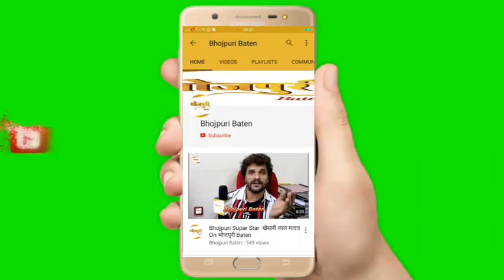निर्देशक रितेश ठाकुर और रूपा सिंह की भोजपुरी फिल्‍म प्रोडक्‍शन नंबर 1 की शूटिंग आज से शुरू